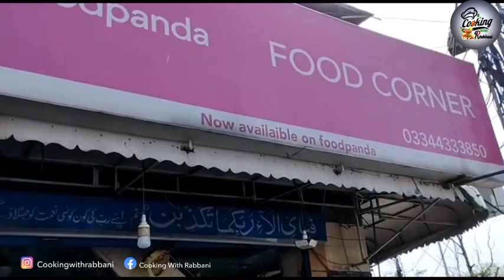Famous Murgh Channa Pulao of Food Corner Sadar Rawalpindi | Famous Street Food| Cooking with Rabbani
Today we are going to eat Famous Channa Pulao of Food Corner Sadar Rawalpindi